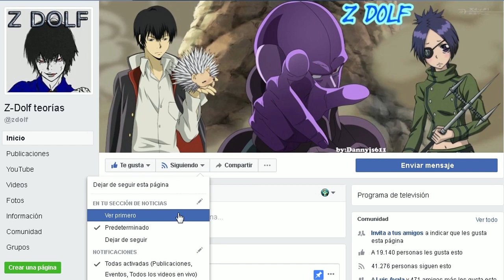¿Y si la Kaioshin del Oeste sobrevivía en vez de Shin, y se enamoraba de Gohan? - Teoría (Parte 1)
¿Qué hubiera pasado si la Kaioshin lograba salvarse de Kid Buu, y este arrebataba la vida del Kaioshin del Este?. Acontecimientos fusionados con que ella se llegue a enamorar del Saiyayjin-Terrícola Gohan.